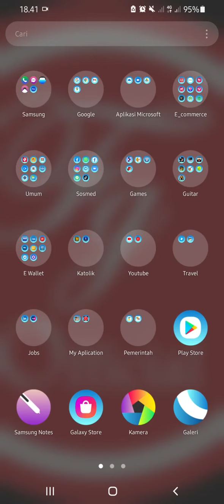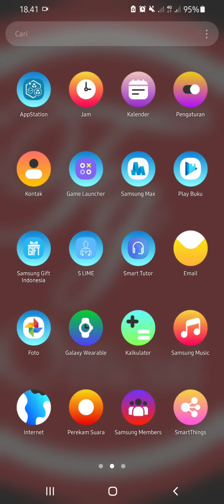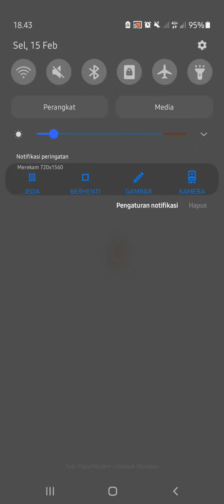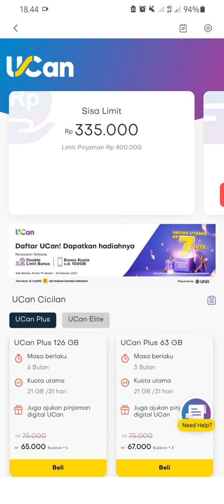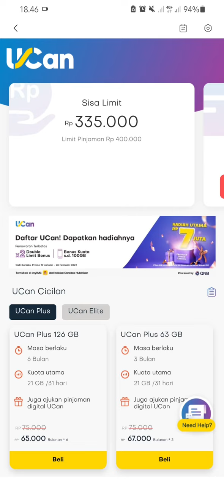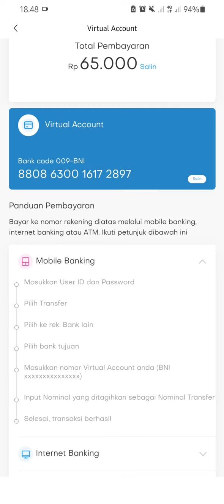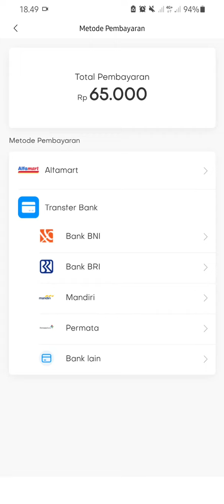Cara Pembayaran Tagihan Ucan di Aplikasi Myim3 Versi Terbaru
Hallo, untuk teman-teman semua di video kali ini saya akan membahas bagaimana cara Pembayaran Tagihan Ucan di Aplikasi Myim3. untuk lebih jelas silakan di tonton sampai selesai yak.

Cat :
Mohon menggunakan Handset atau Speaker Saat di Play (Biar Lebih Jelas)